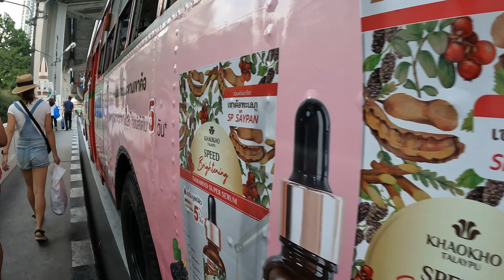[4K50] 태국 방콕 시암센터에서 라차테위까지 걸어가기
เดินไปราชเทวี
Walking to Ratchathewi from Siam Center in Bangkok Thailand